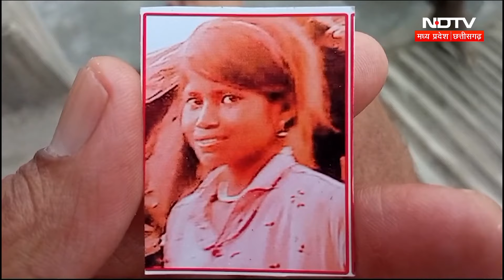Morena में बेटी की तलाश में दर-दर भटक रहा अंधा पिता, प्रशासन से लगाई ये गुहार! MP | Latest News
Morena News: मुरैना में बेटी की तलाश के लिए दर दर भटक रहा अंधा पिता। परेशान बाप ने पुलिस पर कार्रवाई नहीं करने का आरोप लगाया। पीड़ित पिता अपनी बेटी को ढूंढ़ने को लेकर चंबल रेंज के IG को भी आवेदन दे चुका है।